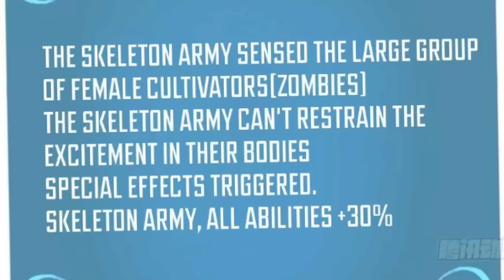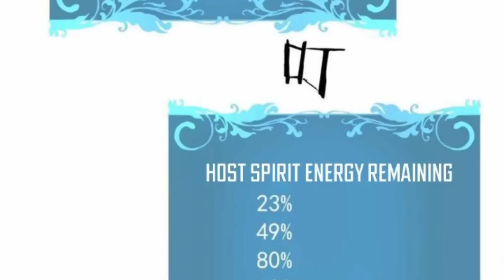I Am Just Evil God Episode 47 Explain In Hindi